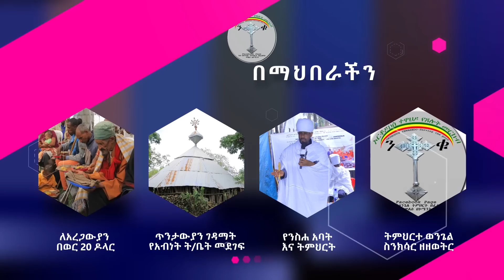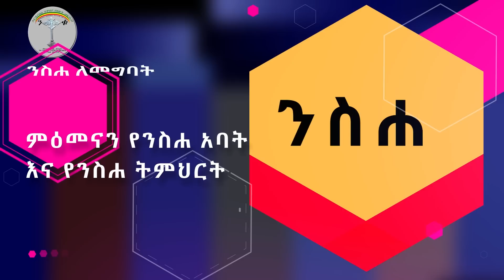ስንክሳር ታህሳስ 24 tahsas 24 senkesar 👉 ንቁ ኦርቶዶክስ ተዋህዶ የጸሎትና የንስሐ መርከብ የዋትሳፕ ማህበር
የማህበሩ አባል መሆን ለምትፈልጉ የበረከት ሥራ ለመስራት በዚህ ሊንክ ይግቡ ለበለጠ መረጃ የማህበሩን አድሚኖች በወትሳብና በኢሞ ብቻ ይደውሉልን አልያም በተቀመጠው የወትሳብ ሊንክ join አድርገው ይግቡና ያግኙን

👇👇👇👇👇👇👇👇👇 ንቁ ኦርቶዶክስ ተዋህዶ የፀሎትና የንስሃ መርከብ የዋትሳፕ ማህበር